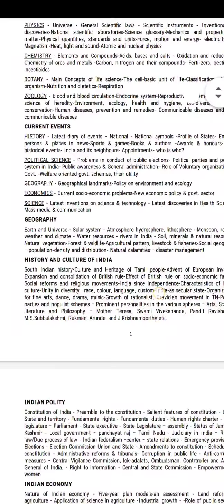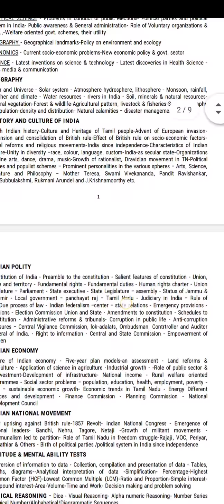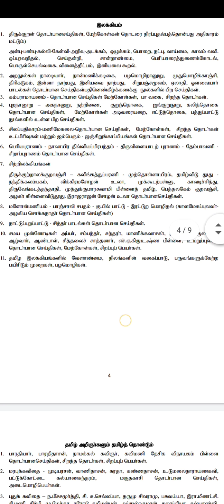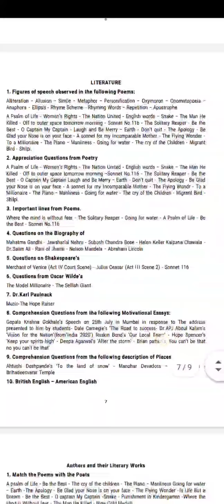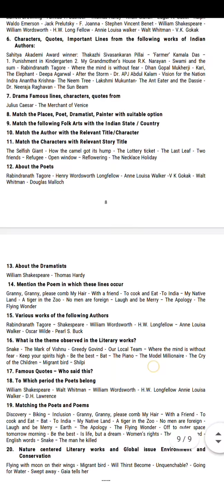Tamilnadu agricultural University junior assistant and typist syllabus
Syllabus about junior assistant and typist